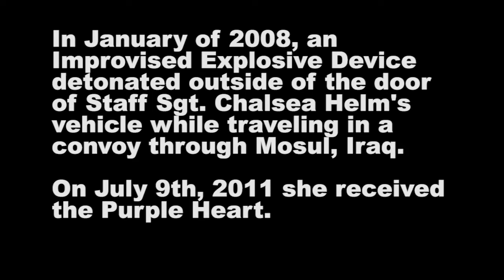Staff Sgt. Chalcea Helm's Purple Heart Story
Staff Sgt. Chalcea Helm's vehicle was hit by an IED in January 2008 in Mosul, Iraq.  Brig. Gen. David Smalley presented her with the Purple Heart at a ceremony in Wichita, Kan. July 9.